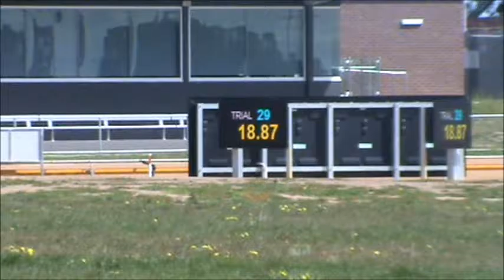PATRICK pre training trial 20th September 2016